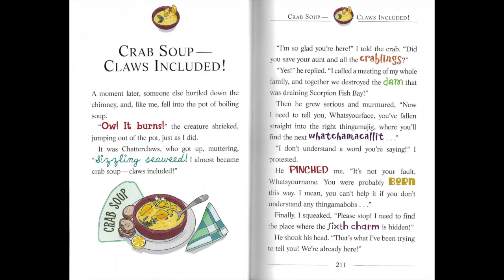Geronimo Stilton THE ENCHANTED CHARMS: The Seventh Adventure In The Kingdom Of Fantasy: CHAPTER 26🏰🌊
📚Reading aloud Geronimo Stilton THE ENCHANTED CHARMS: The Seventh Adventure In The Kingdom Of Fantasy - CHAPTER 26: CRAB SOUP — CLAWS INCLUDED!📖
✦By Geronimo Stilton